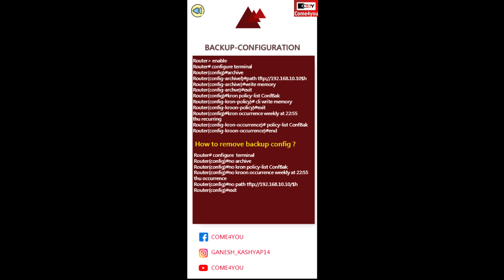Router Backup Configuration with | Come4you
CCNA HINDI | 23 best smartphone tips and tricks to impress your friends
SMART MOBILE TRICKS | Windows 10 class |